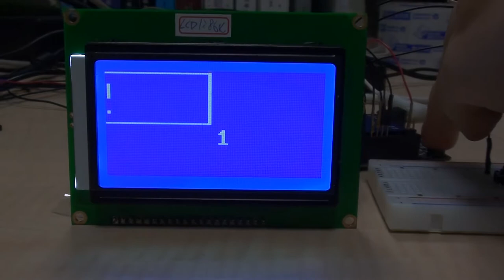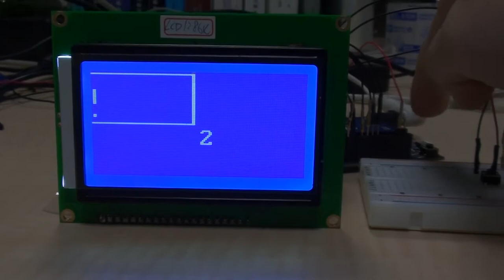86Duino & LCD12864 Demo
A pong game demo on 86Duino Zero. You can move the paddle up/down in the screen by two external buttons.